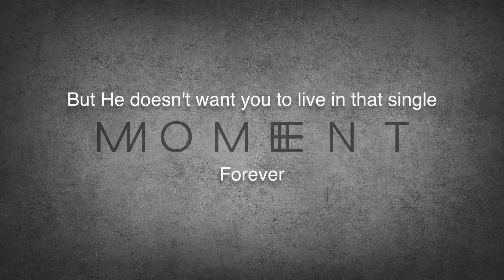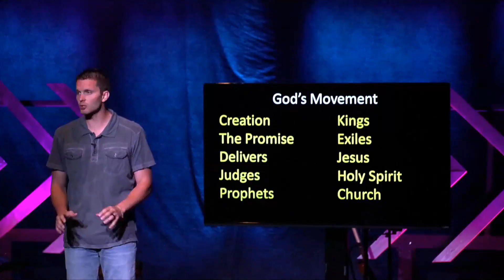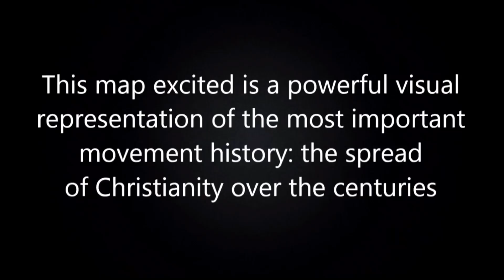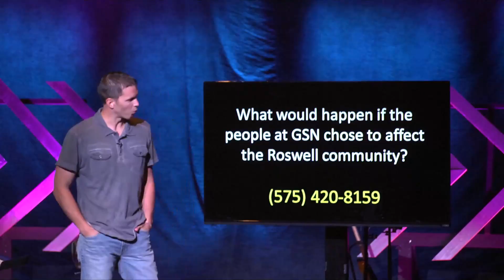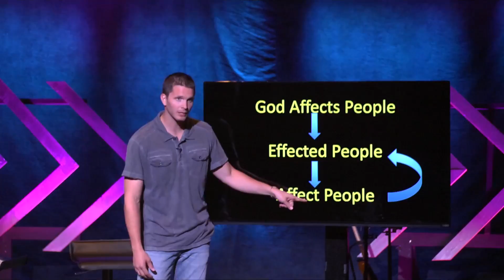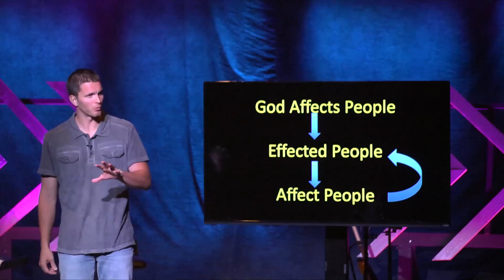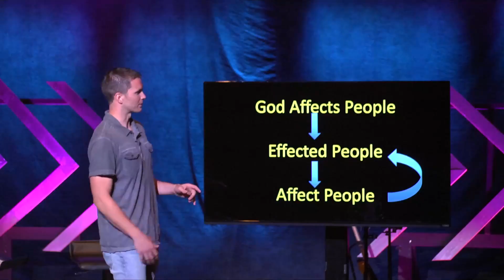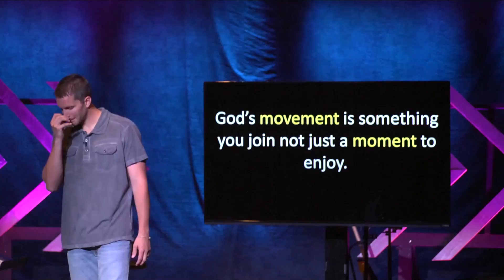GSN 8 28 16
Movement Not A Moment
Part 3:
Effects of a Movement
28 August, 2016
Equipping Pastor Josh Gallagher